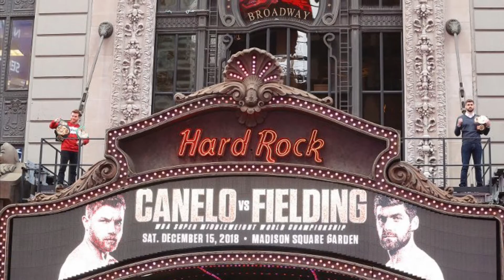Canelo Alvarez And Rocky Fielding Does Media In New York For Their December 15th Fight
Instagram: boxwitg5jefftv or g5jefftv